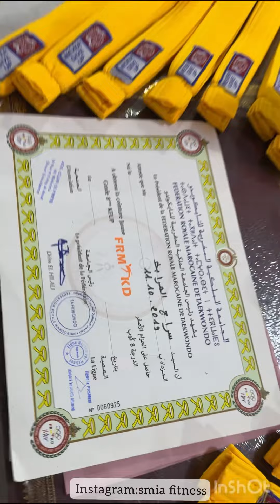هنيئا للأبطال أسرة التايكواندو